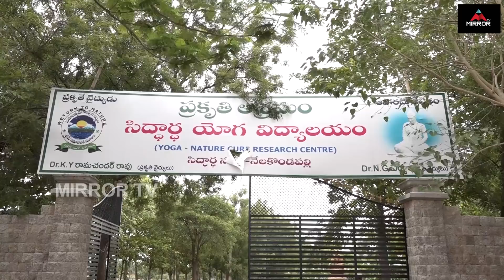మోకాళ్ల నొప్పులు తగ్గాలంటే | Knee Pains Solution | Dr. Ramachandra Rao about Knee Pains | Mirror TV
Dr. Ramachandra Rao about Knee Pains

Knee Pains Solution